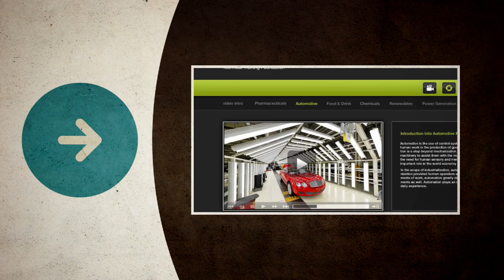What is the TTF?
This short video explains what the (TTF) Technical Training Foundation is and does.